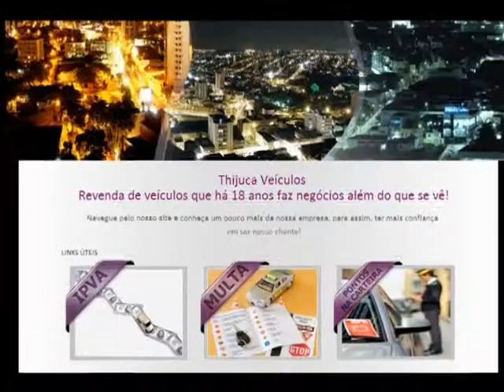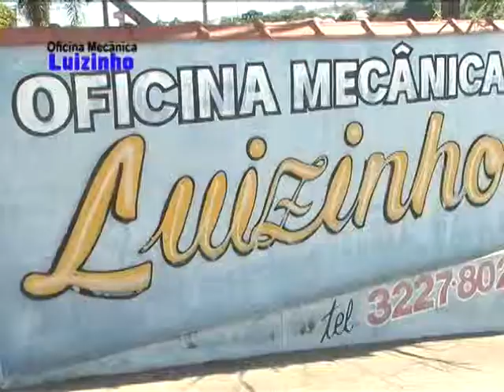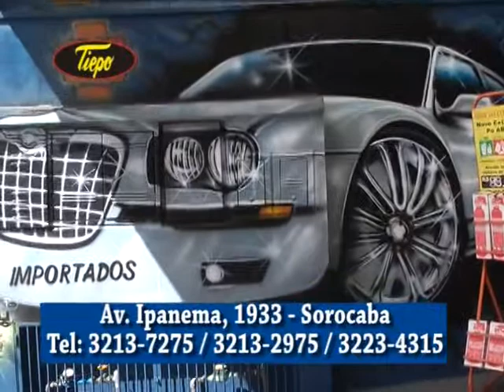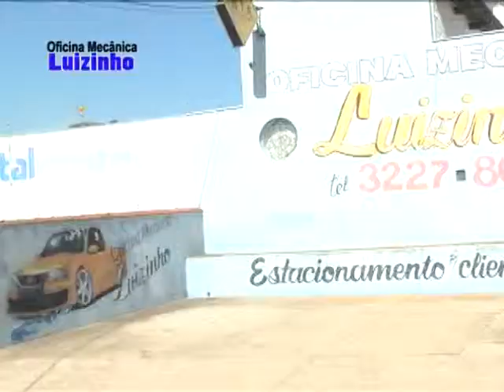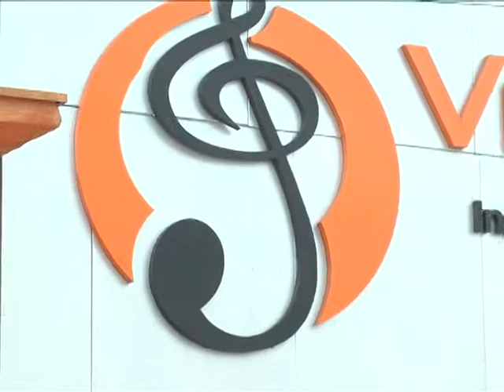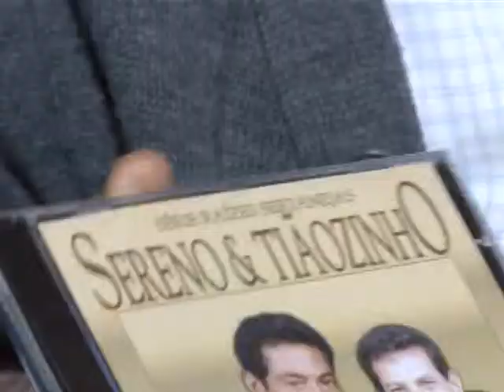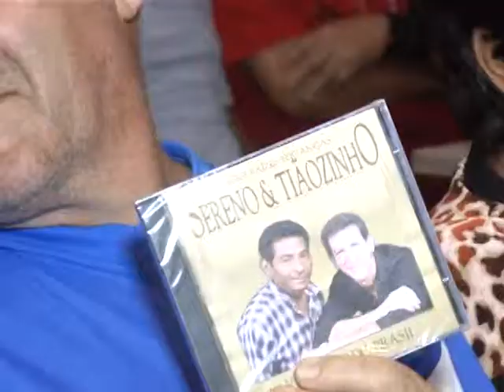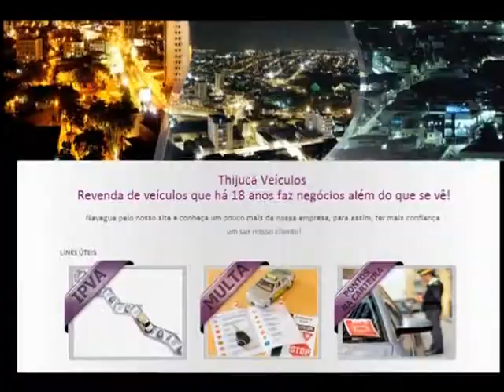Quintaneja 28 08 13